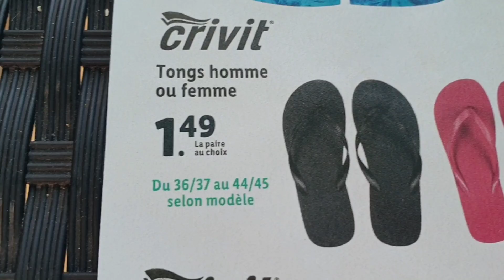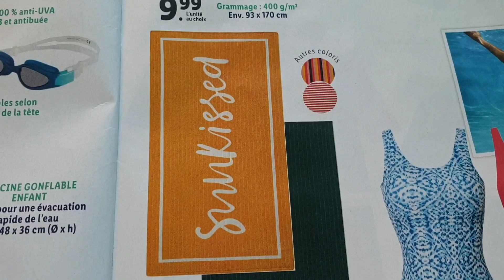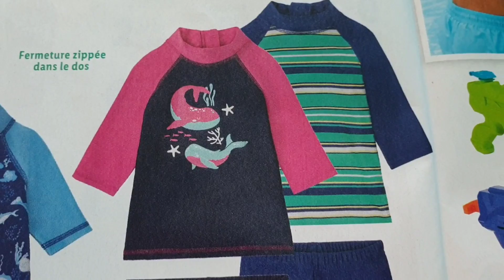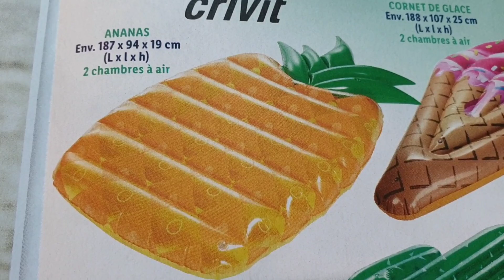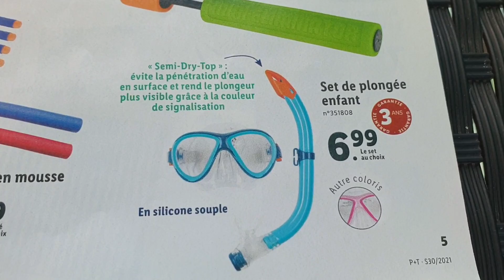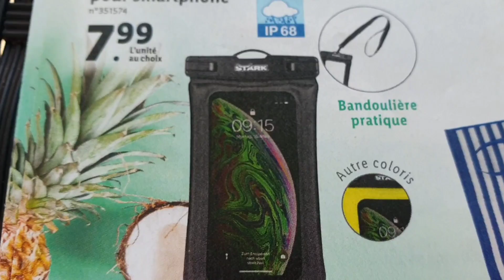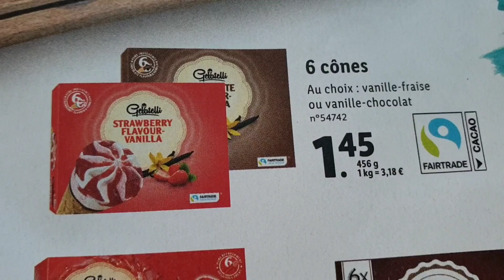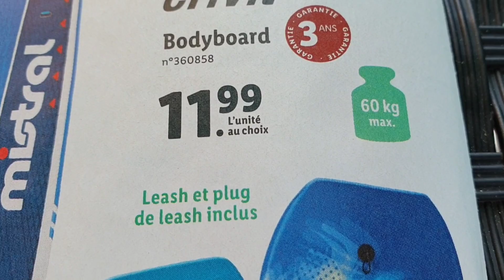ARRIVAGE LIDL 3 AU 10 AOÛT 2021